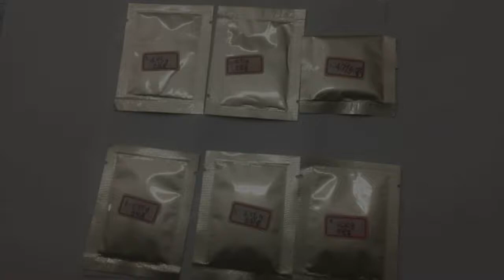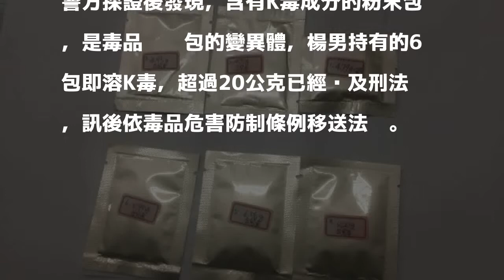自稱「性需求大」 即溶版K毒誆警是保險套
〔記者王捷／台南報導〕楊姓男子4日晚間騎車在路邊被警方盯上，警方在他口袋裡搜出6包包裝過的毒品，不過楊男硬凹說，這是保險套，因需求多才會一次帶6個，不過警方發覺包裝內沒有保險套特殊的形狀，加上大小比保險套大，馬上要楊男別再裝，經過檢驗後警方發現，包裝內的粉末是K毒成分，屬於毒品咖啡包的變異版，訊後將他依毒品罪嫌移送法辦。